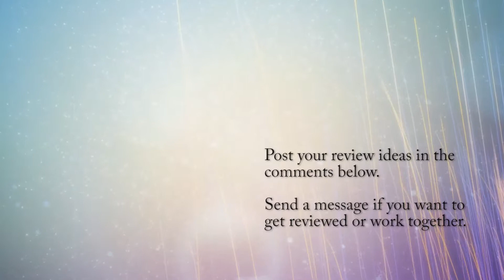Deluxe sushi crab roll at Hibachi Buffet ain't half bad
There's some pretty good sushi in Auburn... well, there's some AMAZING sushi in Auburn, Washington, but there's also some that's pretty good and pretty cheap at Hibachi Buffet.